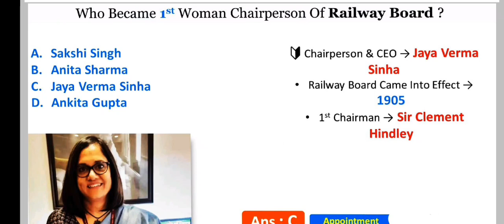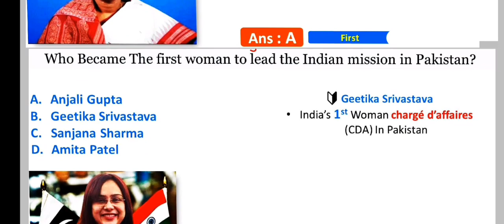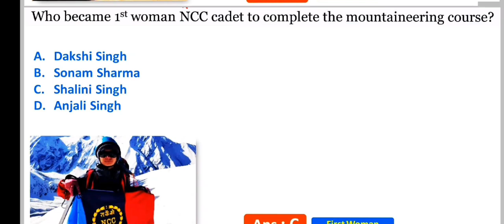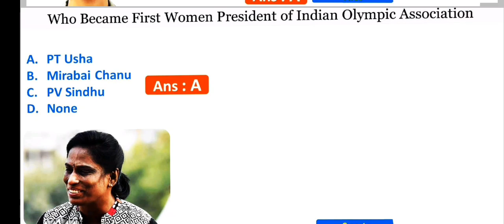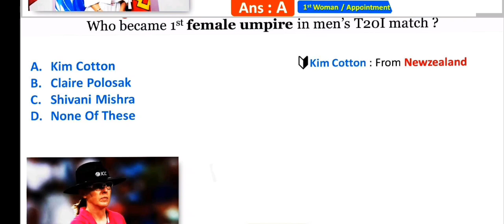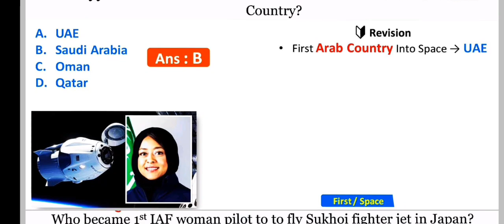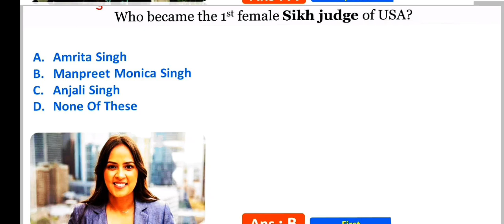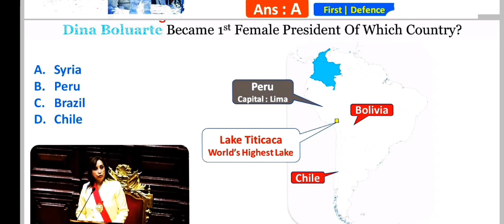WBCS ।। SSC।। RAIL ।। FOOD SI ।। First Women in 2023 ।। January to November।। Current Affairs 2023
This channel provides Math, Resoning,Gk, English & Current affairs topic.

2023 first Women
First Women in 2023

Keep Supporting